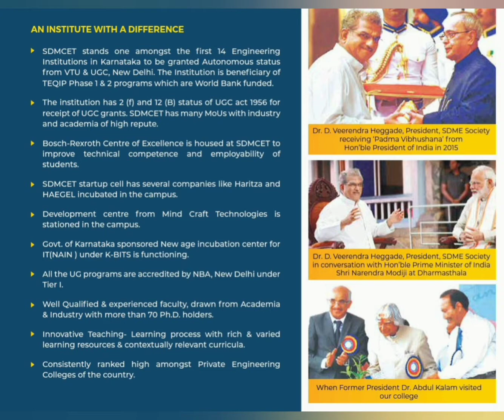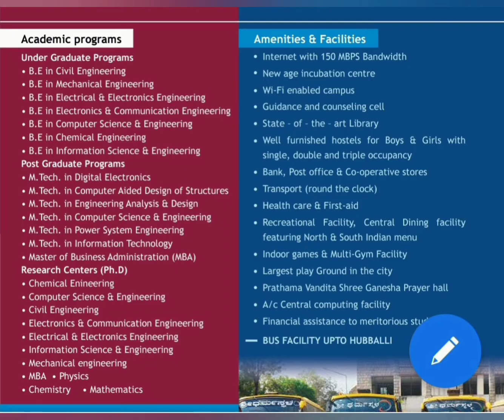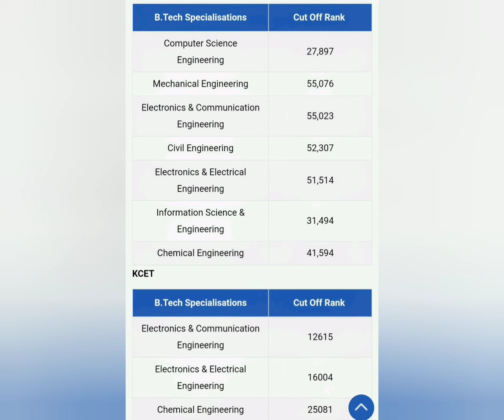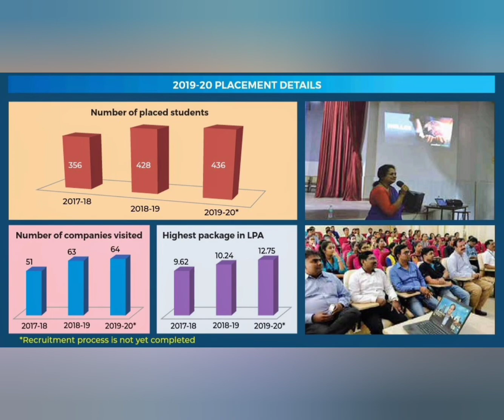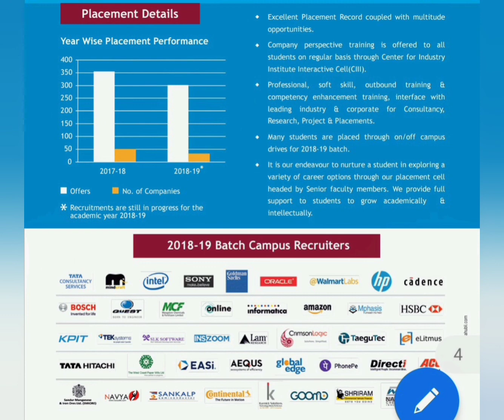SDM dharwad engineering College|SDM college of engineering and Technology Dharwad|SDMCET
sdm college of engineering dharwad cutoff, sdm engineering college dharwad hostel, sdm college of engineering dharwad placement, sdm college of engineering dharwad review, top 10 kcet colleges, top 10 colleges in bangalore,
top 10 colleges in bangalore engineering,
top 10 best colleges in bangalore

SDM College of engineering and Technology Dharwad placements

Video Highlight

SDM College of Engineering and Technology, Dharwad Fee structure

SDM College of Engineering and Technology Ranking